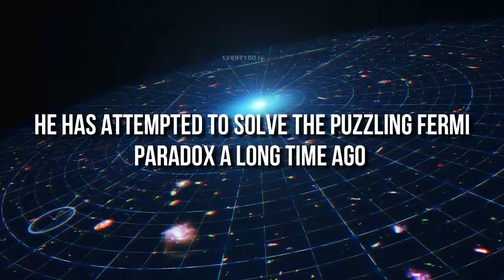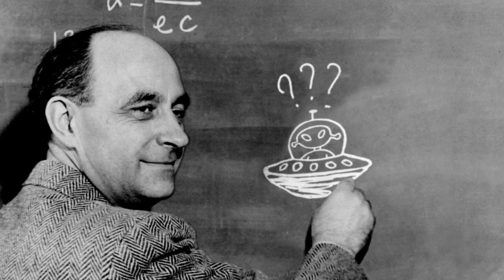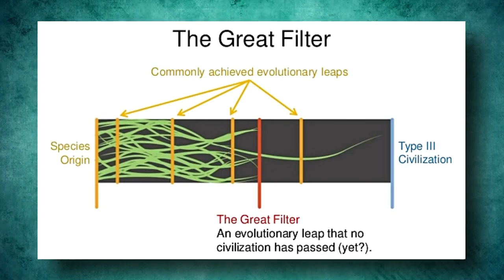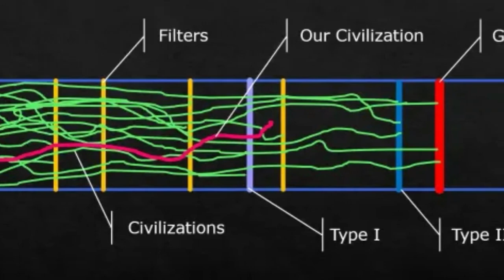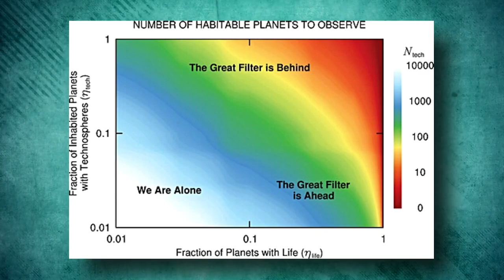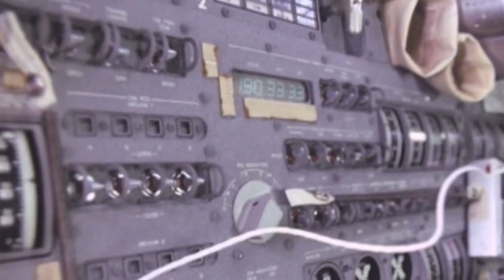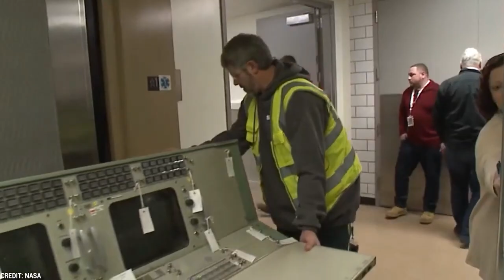Brian Cox SOLVED The Fermi Paradox And Its TERRIFYING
Did Cox reveal the solution to humanity's search for alien life? Yes! Cox has gained popularity for bridging the gap between sophisticated scientific ideas and common knowledge and for his contagious zeal for solving the universe's secrets. He inspires innumerable people to appreciate the beauty of science thanks to his fascinating personality and extensive knowledge, which make him an enthralling guide through the wonders of the cosmos.